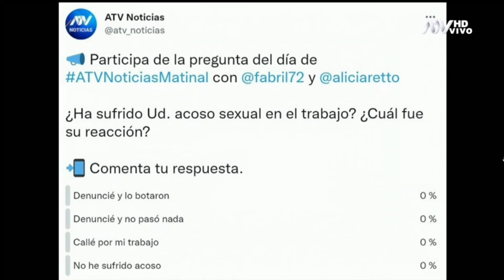Cuando se 'justifica' la violación sexual - Señora Ley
Material propiedad de ATV